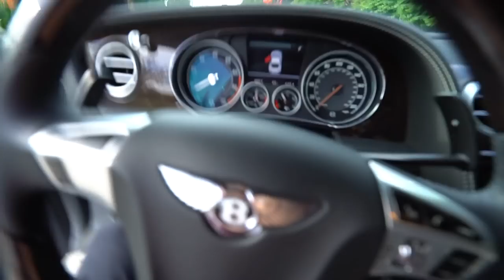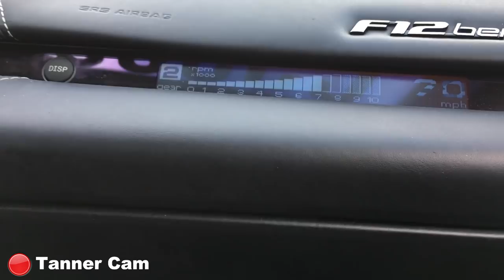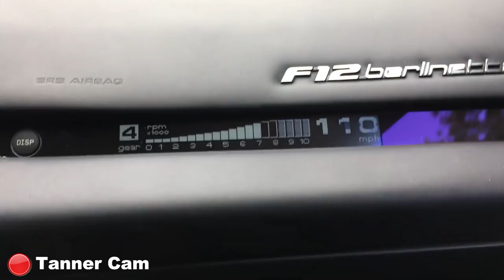DRIVING MY FIRST MCLAREN! *BRAND NEW*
Yesterday I got to drive some of my dream cars on a Track in Wisconsin, with CannonBall Run!!! Im so sorry about the lost grope footage, I'm trying to ge some from some people there so i can share in tomorrow video!!!